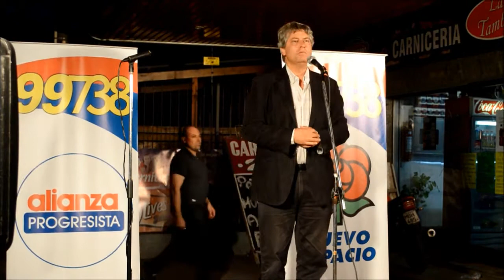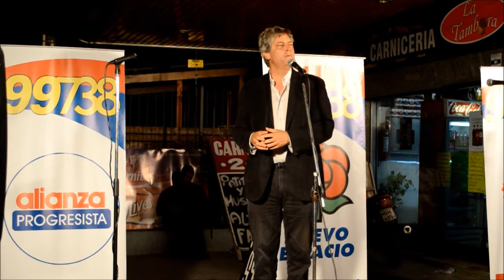Rafael Michelini en acto, Cantón 99738 en La Teja. Campaña 2014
Fragmento del discurso de Rafael Michelini en Acto. Cantón de la 99738 en Carlos Ma. Ramírez y Ascasubí, La Teja.
Campaña 2014.